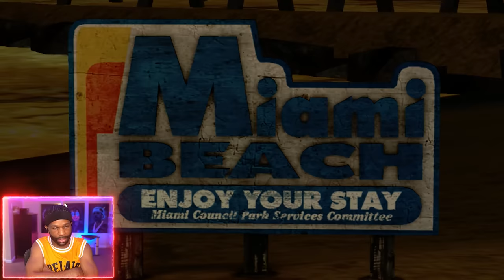THE FIRST MY CAREER MODE IN NBA 2K | NBA 2K7 24/7 MODE (Part 1)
NBA 2K7 Part 1 and until the last part will include the full NBA 2K7 on Xbox 360. This NBA 2K7 24/7 Mode Gameplay is recorded in 1440 60FPS.

Game Info:
NBA 2K7 is a 2006 basketball simulation video game developed by Visual Concepts and published by 2K. It is the eighth installment in the NBA 2K franchise and the successor to NBA 2K6. It was released in 2006 for PlayStation 2, Xbox, and Xbox 360, and as a launch title for PlayStation 3. Shaquille O'Neal of the Miami Heat is the cover athlete of the game. NBA 2K7 is the predecessor to NBA 2K8 in the NBA 2K series. This was the last installment in the series to be released for the Xbox.

Developer: Visual Concepts
Publisher: 2K
Platform: PS2, PS3, Xbox, Xbox 360
Release Date: September 26, 2006

0:00 - Coming Up
0:31 - Series Intro
1:30 - Opening Cutscene
4:25 - Character Creation
9:30 - Gameplay Starts